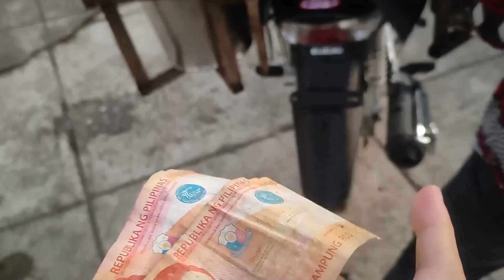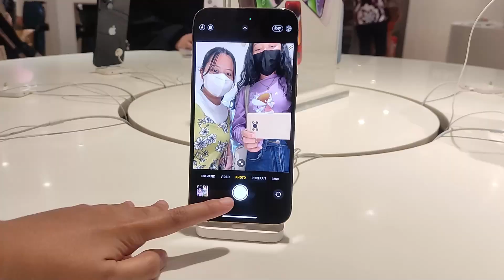HAPPY BIRTHDAY BESTIE